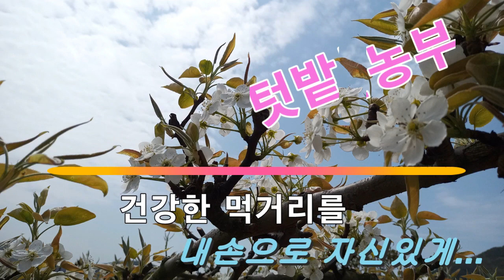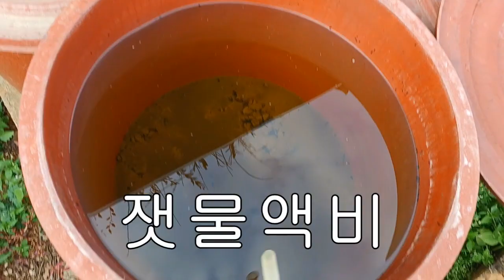[텃밭농부.853] 마늘의 잎 끝이 마를 때 이렇게 해 주세요.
마늘에게 칼슘과 미네랄 공급.